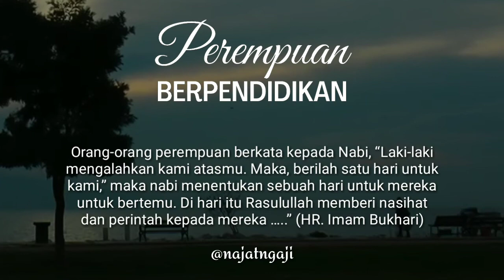Perempuan Berpendidikan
Buat apa perempuan itu sekolah atau kuliah? Buat apa perempuan berpendidikan? Nanti juga akhirnya ke dapur.